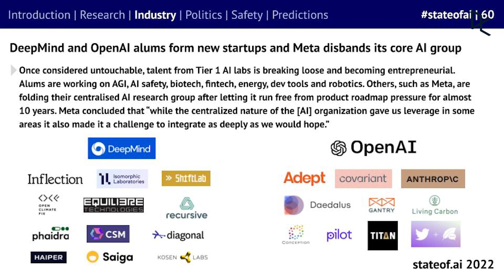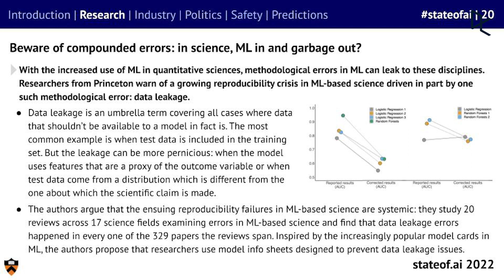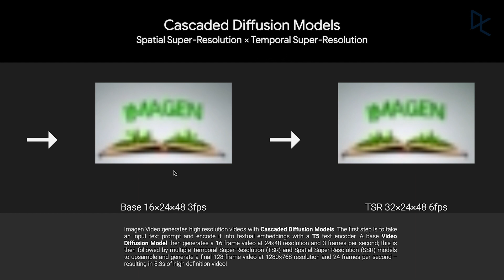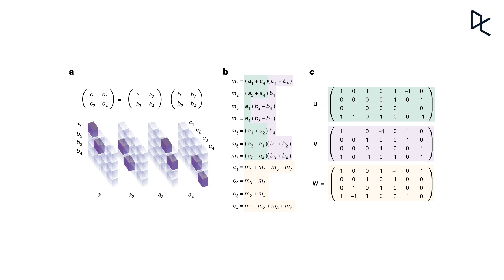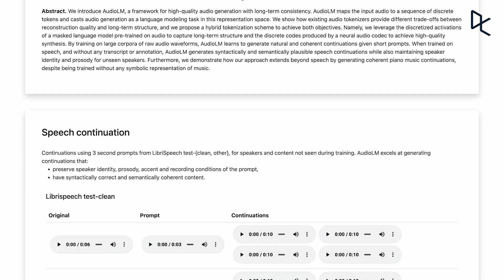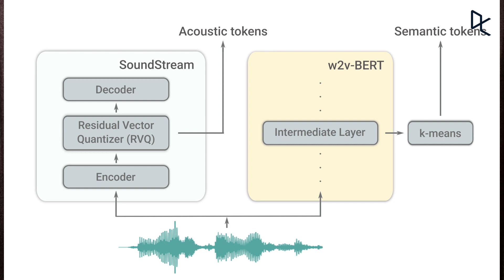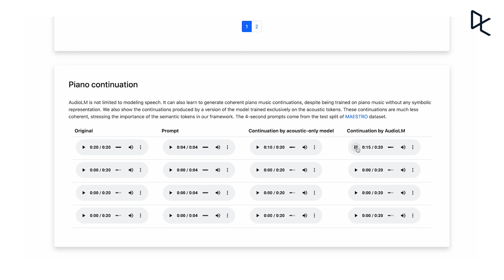Text-to-video Race Heats Up | The Weekly Roundup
This week we’re covering the release of the State of AI report, Google’s big Imagen Video announcement, DeepMind’s matrix multiplication breakthrough, and more!

We’re covering the latest and greatest stories in data science every week, so be sure to subscribe to stay in the loop and let us know what you found interesting and what you’d like to hear more about.

What is Data Visualization? A Guide for Data Scientists | DataCamp
NoSQL Databases - Types of NoSQL Databases and How to Use Them | DataCamp